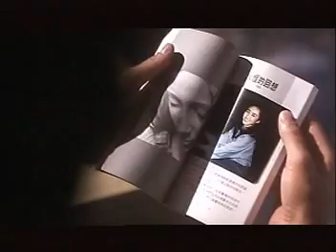Ngục tù mãnh long tập 1 - phần 1